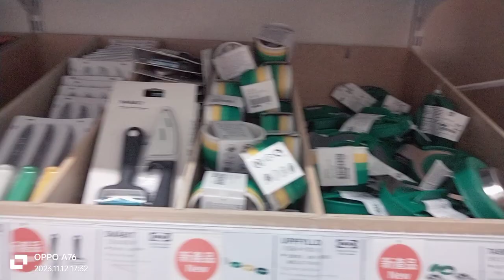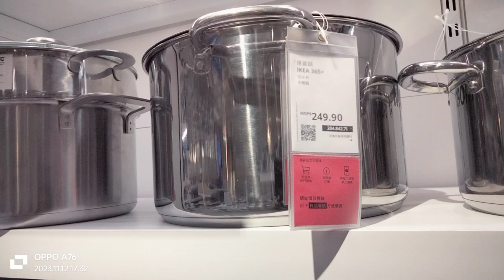IKEA MACAU SOYOSOYAN VALLEY (Lou)EVELYNOFFICIAL